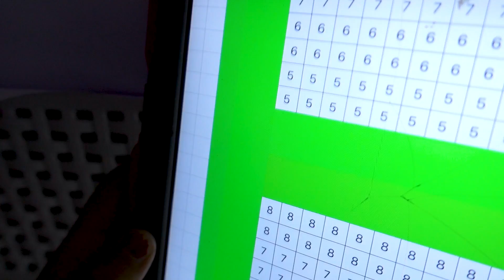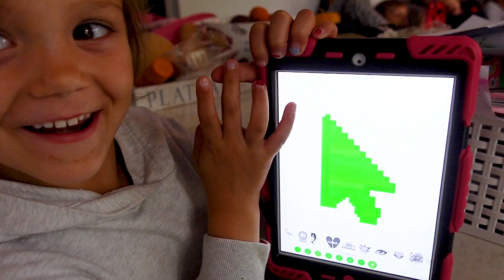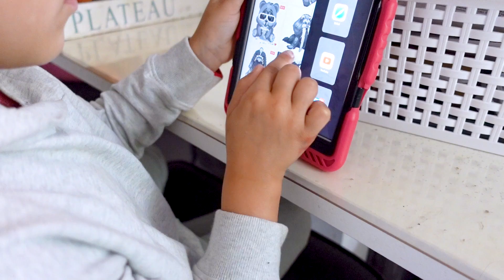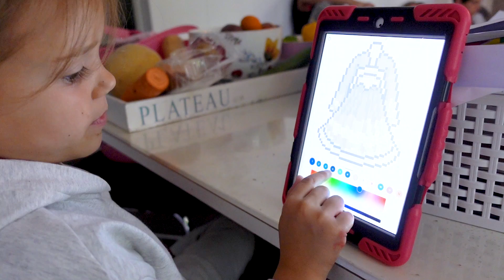LEKKER GEKKE BEKKEN TREKKEN: ELINE FOR THE WIN! - De Nagelkerkjes #234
Jan vannacht gewerkt en vanmorgen ijs bezorgd bij Maddey's. Het werd toch nog koekendag want Jan had koeken bij. Dus eerst koffie met een koek en toen ging Jan slapen. De jongste kinderen hebben zich vermaakt met de camping vriendjes en hebben volop gekleurd. Noud was ook al vroeg op pad en Stan relaxed het liefst gewoon lekker binnen op de bank. Ieder op zijn/haar manier. Daarna richting Oud Gastel want Opa en Eva vierden hun verjaardag samen. Ze hebben zich prima buiten vermaakt met pruimen plukken, gaten graven, schommelen en trampoline springen. De oudsten lekker chillen met neven en nichten en wij bijgekletst met broers/zus/zwager/schoonzussen en genoten van de heerlijke loempia's van Charles.  Merel met Guusje, Floor en Maddy naar de familiebingo op de camping. Noud speelt buiten met zijn vrienden, Stan op iPad en Eline kijkt tv met Jan en Junior. Mama een heerlijk warm bad en zometeen beginnen we aan de lekkere kazen van het Kaas Atelier.

Zo mis je nooit meer een video!

Fenkelstraat 33
4731 JA Oudenbosch